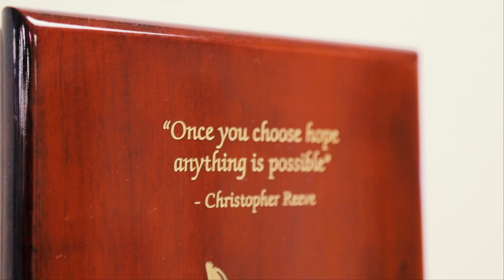Friends of Kids with Cancer | End of Chemo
Founded in 1992, Friends of Kids with Cancer offers programs and support to children with cancer.

In a nutshell, Captiva Marketing is a full service digital marketing firm in St. Louis, MO specializing in all elements of search marketing, web design, and multimedia. Our mission is to help businesses achieve their online marketing goals by providing intelligent guidance and support based on research and experience; offering services based on sound theory and practice; and employing technology to streamline activities and empower organizations.